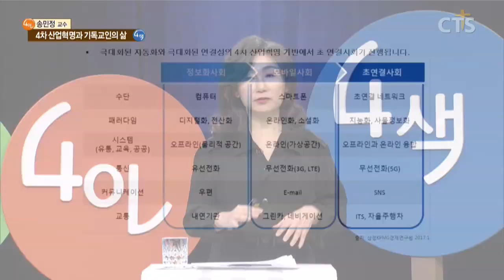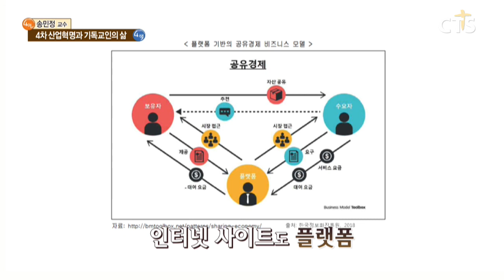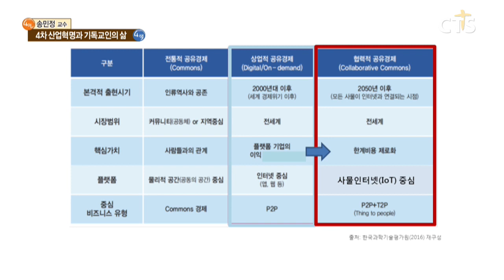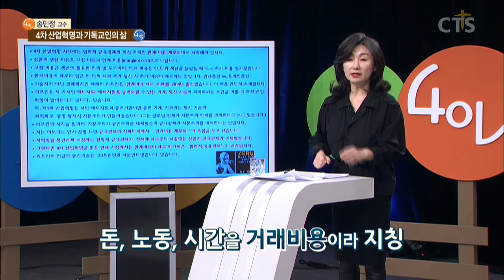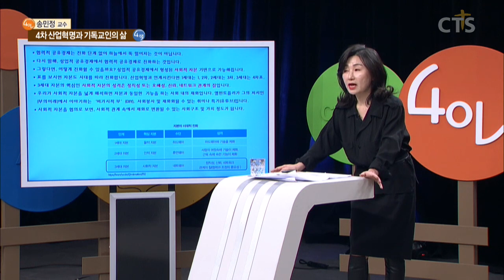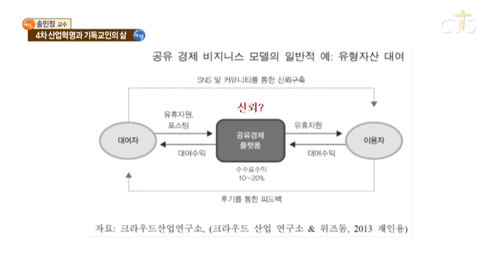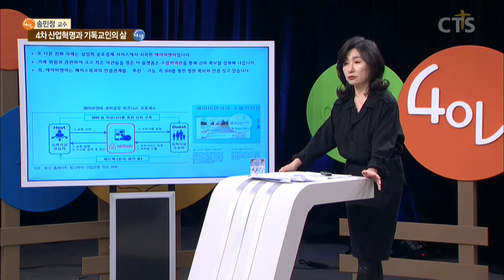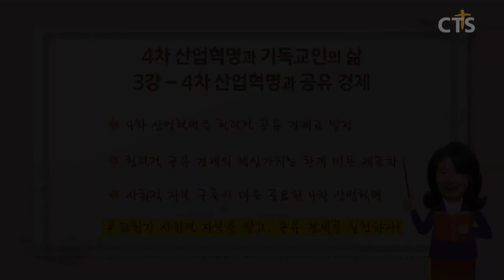[CTS 4인4색]송민정 교수의 4차 산업혁명과 기독교인의 삶_3강 4차 산업혁명과 공유 경제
4인 4색 송민정 교수의 4차 산업혁명과 기독교인의 삶
3강 4차 산업혁명과 공유 경제